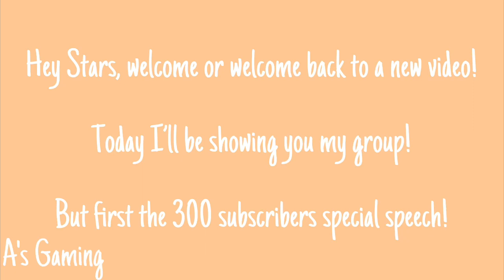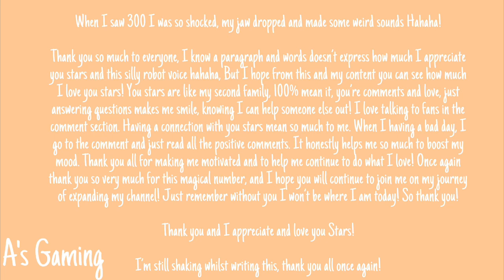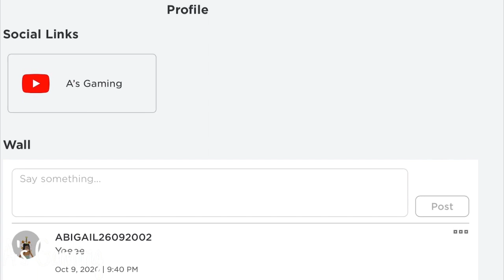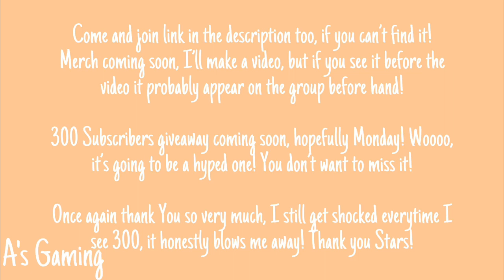I made a Roblox Group! | 300 Subscribers Special